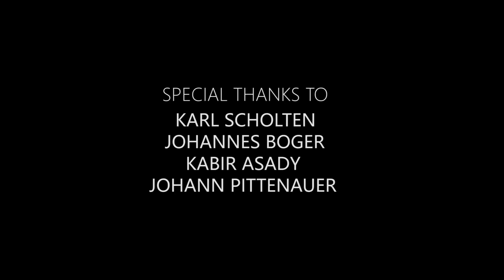PaulWetz feat. Zekt - Runaway (Music Video)